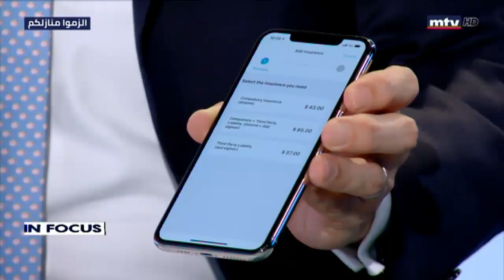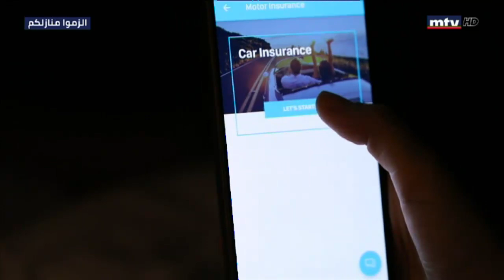In Focus - 14/03/2020